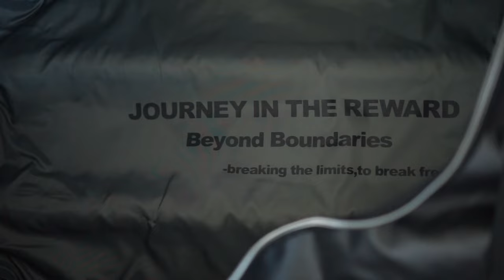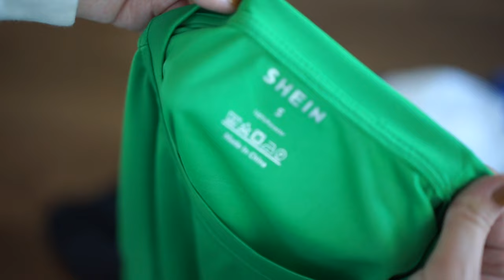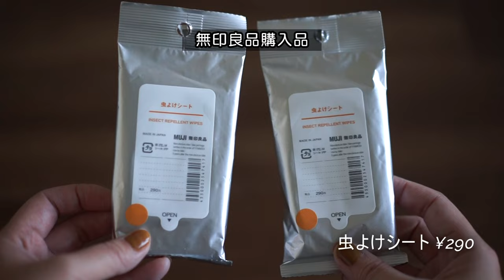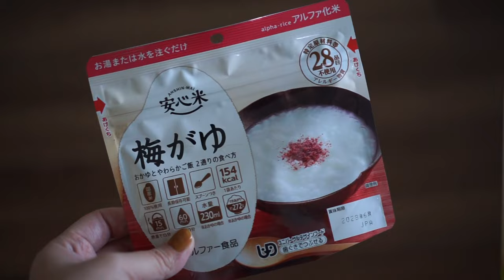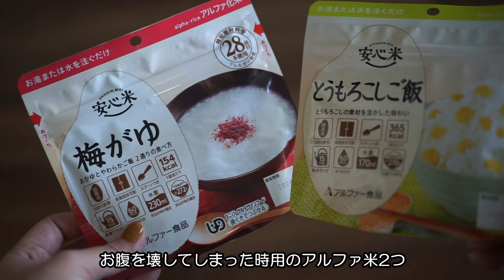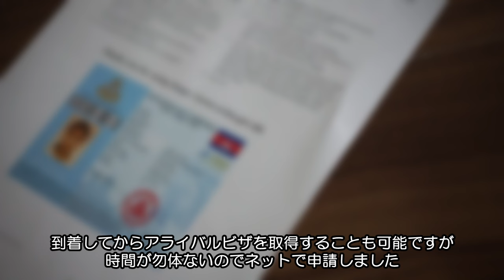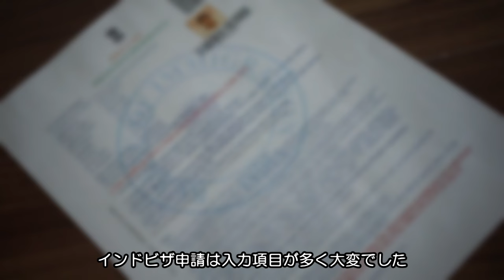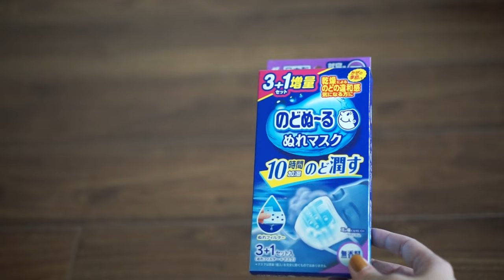[ 海外旅行パッキング ] SHEIN旅コーデ×無印良品旅グッズ｜アジアを巡るパッキング｜機内バックの中身｜旅行コーデ162cm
アジア3カ国、カンボジア・タイ・インドを巡るアジア旅行のパッキング動画をお届けします。
東南アジアや南アジアは気温が高いので、涼しくて軽くて汚れてもいい服をSHEINで購入しました。
SHEIN購入品で作った旅行コーデと無印良品の便利なトラベルグッズもパッキングと合わせて紹介します。海外旅行、カンボジア旅行、インド旅行を予定されている方のパッキングの参考になれば幸いです🎒

【👚動画内のSHEIN商品一覧はブログにまとめました🖊】

【その他トラベル商品】
・inovator 78Lソフトキャリーケース（こちらの商品は完売しており再販の予定未定）
※似たものがノースフェイスから販売されています→Rolling Thunder 30：
・トラベル圧縮バック：
・BESTEK 海外旅行用変圧器 海外コンセント：
・サンワサプライ 海外電源変換アダプタ：
・全世界対応変換プラグ 6in1 4USBポート タイプ-Cポート付き：
・セキュリティポーチ　セキュリポ
・ポーター タンカー ウェストバッグ
・エコバック　マリメッコ

・AHAクレンジングリサーチ　ジェルクレンジング
・サムバイミー ミラクルリペアトリートメント

【撮影機材】
・DJI osmo poket
・Gopro三脚　3-WAY 2.0
・モバイルバッテリー 軽量 20000mAh

♦海外旅行参考記事♦

【スリ被害事例とスリにあいにくいカバンの特徴🎒】

【機内持ち込み用おすすめスーツケースTOP5🎒】

[目次]
00:00　オープニング
01:52　衣類 ～SHEIN旅のコーディネート～
07:52　靴・ポーチ・小物類 ～無印良品の便利な旅グッズ～
15:27　メインバック パッキング
16:37　機内持ち込み手荷物 パッキング

Mosaic Mist - Dusty Decks
Soulful Escape - dvine
Sonic Raindrops - Rebecca Mardal
Say You Would